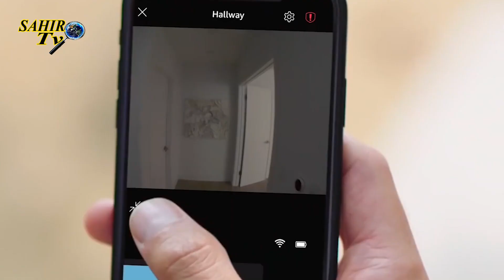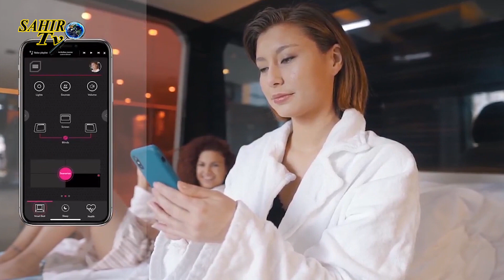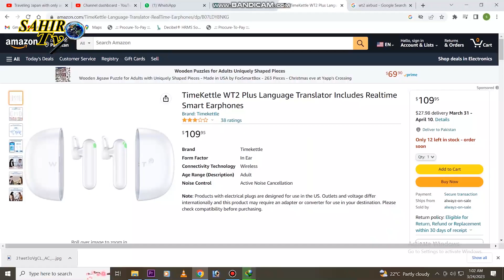Most amazing and coolest gadgets of 2023 || cheapest gadgets on amazon || sahir tv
hello friends in this video i will tell you about some of latest and amazing gadgets that will amaze you if you like them hit the like button and press the subscribe button ..

1. Meta quest pro
2. Rings flying security drone
3. Aiper elite pro
4. 2hold
5. Hican smart bed
6. WT2 earbuds
7. Skarper
8. Raba helmet